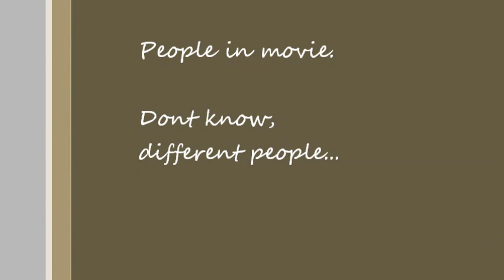Kite Greece Rhodos Kremasti